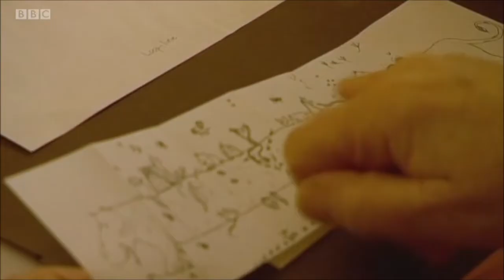Someone, Somewhere BBC South East Today 22/2/19